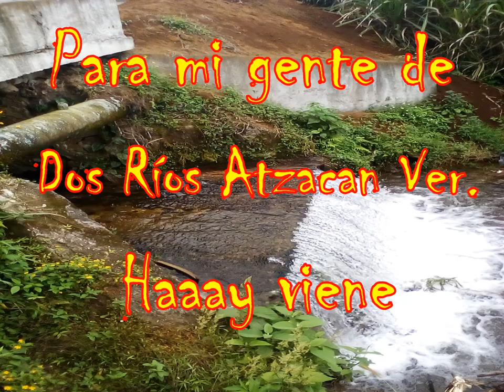Llorona de Pedro Celestino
Cancion de la Llorona del autor Pedro Celestino Flores